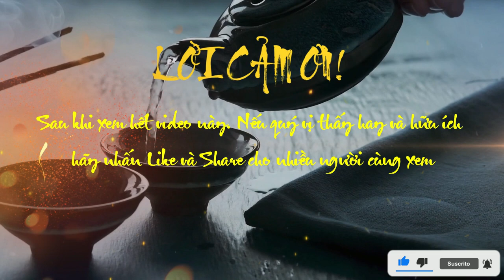Dịch Đạo Đức Kinh Chương 6 Phần Thiên Hạ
✔Title: Dịch Đạo Đức Kinh Chương 6 Phần Thiên Hạ
hữu vi thì hỏng – trị nước phải như nấu cá nhỏ
nhà cầm quyền nào thời đó cũng lo mở mang đất đai, miệng thì nói mưu hạnh phúc cho dân mà hành động thì ngược lại:
“triều đình thật ô uế, đồng ruộng thật hoang vu, kho lẫm thật trống rỗng; mà họ bận áo gấm thêu, đeo kiếm sắc, ăn uống chán mứa, của cải thừa thãi. như vậy là trộm cướp chứ đâu phải là hợp đạo” (chương 53).
trong đạo đức kinh chỉ có mỗi chương đó là giọng gay gắt.
lão tử cũng như khổng tử, mặc tử, thực tâm thương dân và mỗi nhà đưa ra một giải pháp cứu dân. khổng bảo phải “chính danh”, mặc bảo phải “kiêm ái”.
lão tử cho rằng xã hội sở dĩ loạn, dân sở dĩ khổ là vì không sống theo đạo, không thuần phác, quả dục; do đó mà sinh ra tham lam, chém giết nhau. vậy bậc thánh nhân (ông dùng chữ này để trỏ bậc vua chúa biết giữ đạo) phải làm sao cho dân “phản phác” trước hết.
muốn vậy, chính họ phải giữ cái “phác”. giữ cái “phác” để điều khiển trăm quan:
“thánh nhân giữ thuần phác mà điều khiển trăm quan, cho nên người giỏi trị nước không chia cắt chi li.” (chương 28).
giữ được cái phác thì vạn vật sẽ tự động qui phục:

đạo vĩnh viễn không có tên, chất phác, tuy ẩn vi mà thiên hạ không ai coi thường nó được. các bậc vương hầu biết giữ nó, thì vạn vật sẽ tự động qui phục”.
chính sách trị nước đó, lão tử gọi là “vô vi”.
các triết gia như khổng, mặc không nghĩ vậy, mà đưa thuyết nhân nghĩa lễ trí ra để răn đời, còn các chính khách thì đề nghị sửa đổi luật pháp, càng ngày càng xa đạo mà càng loạn thêm, kết quả ngược với ý muốn.
lão tử bảo thiên hạ không thể trị bằng cách đó được vì:
“thiên hạ là một đồ vật thần diệu, không thể hữu vi, không thể cố chấp được. hữu vi thì làm cho thiên hạ hỏng, cố chấp thì mất thiên hạ”.
ông dùng một hình ảnh tài tình:
“trị nước lớn như nấu cá nhỏ” (trị đại quốc nhược phanh tiểu tiên).
nấu cá nhỏ mà lật lên lật xuống, động tới nó nhiều quá thì nó sẽ nát, trị nước lớn mà can thiệp vào việc dân nhiều quá, dân sẽ trá ngu , chống đối. đó là hậu quả của chính sách hữu vi.
ngược lại, vô vi, ít can thiệp vào việc của dân, để cho dân thuận tự nhiên mà sống, thì dân sẽ tự hoá, sẽ vui vẻ mà phát triển theo bản năng của họ.